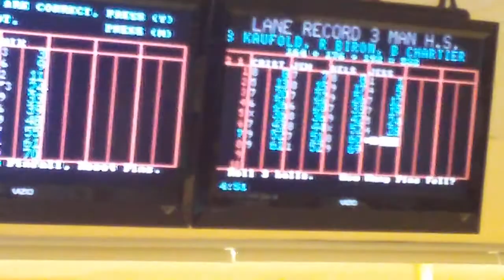Candlepin Bowling in New Hampshire at King Bowling Lanes in Manchester (Part 2)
Flimed on April 27, 2012 at Kings Bowling Lanes in Manchester, NH.